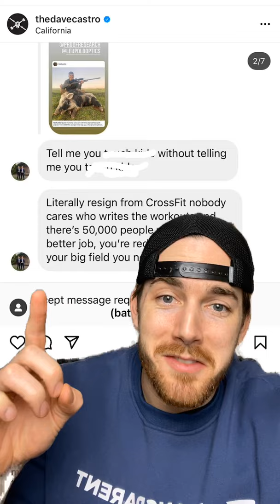How Castro’s Set the CrossFit World on Fire in Under 1 Hour lol